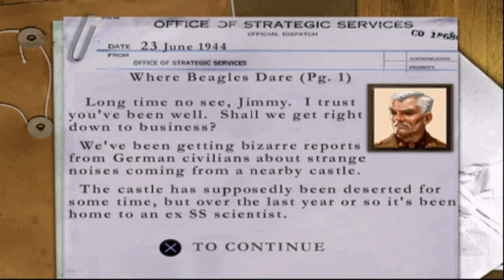Medal of Honor: Underground [PS1] - Where Beagles Dare | 4K60FPS Upscaled